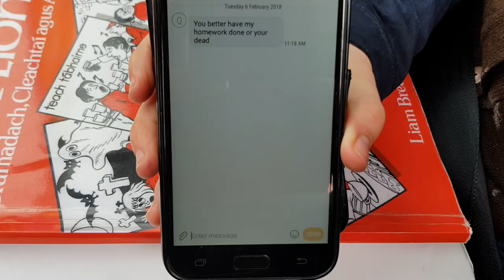Take my hand. Gaelscoil Mhic Easmainn🖐🖐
Film competition